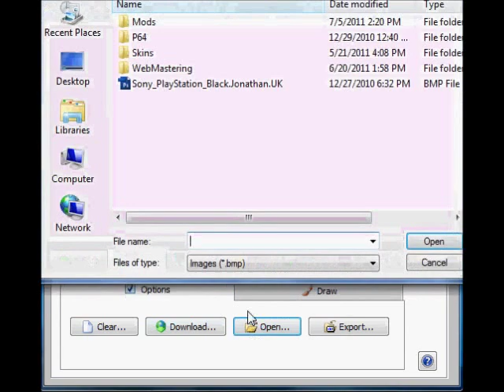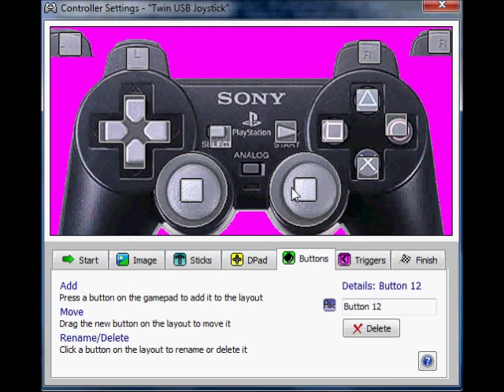Xpadder Tutorial v5.3 FREE DOWNLOAD (ps2 controller)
*Outdated might not work anymore. -D*

Need help? comment and ill reply. to install xpadder for free you have to find v5.3
Note that you need a ps2 usb converter to use your ps2 controller.
Link for xpadder 5.3
 Use at your own risk! This is not intended for copy right! Use at your own risk.
"PS2 USB Dual Controller to PC Adapter Converter"